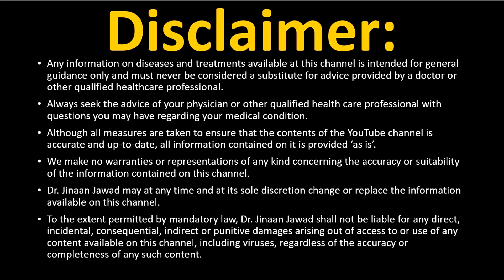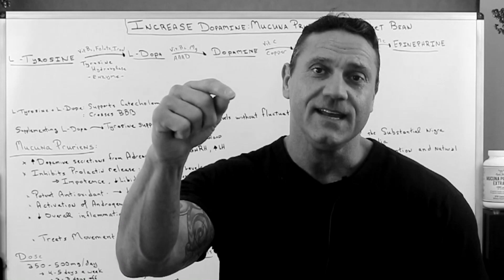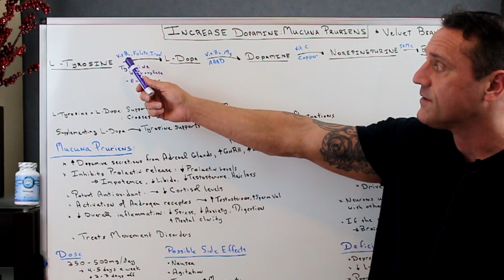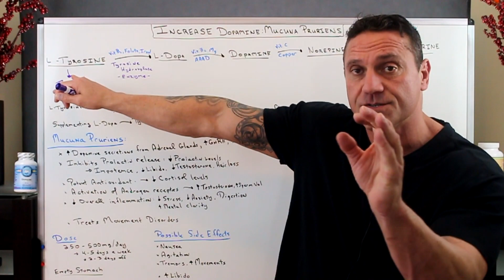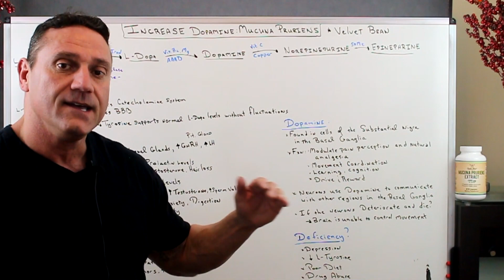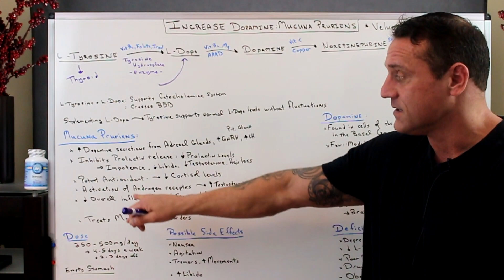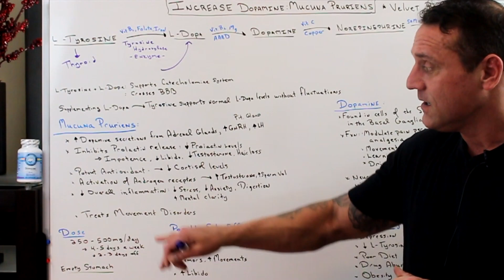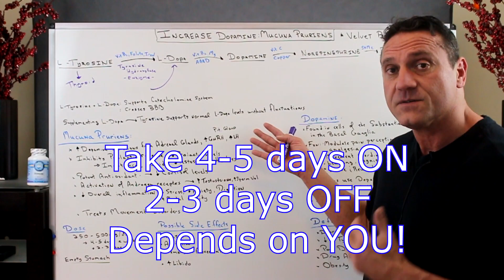Mucuna Pruriens: Does It Increase Dopamine Naturally?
Mucana Pruriens: Does it increase Dopamine Naturally?

Mucuna Pruriens, or Velvet Bean, is a bean that grows from vines in several places worldwide. It has a high L-Dopa content, among various other phytochemicals, and is generally taken as an extract according to L-Dopa dose. L-Dopa is a treatment for Parkinson's disease, and researchers seek to evaluate its effects compared with pharmaceutical L-Dopa and other drugs.

The other main area of interest is sperm quality for infertile males. In this regard, preliminary evidence suggests it to be effective, with improvements in sperm motility and concentration being the best-substantiated effects. It is unclear how it affects fertile males, but the evidence so far suggests that it can notably improve the sperm quality of infertile males with a normal sperm count.

Mucuna pruriens can be taken before sleep and should be consumed around 30 minutes before bedtime to help enhance sleep quality. Or, first thing in the morning on an empty stomach.

Dosage: 500 mg - 1,000mg per day.  4-5 days on ...2-3 days off.

How High Prolactin Levels Lower Testosterone?

26W276 Geneva Road  Suite C
Carol Stream, IL  60188